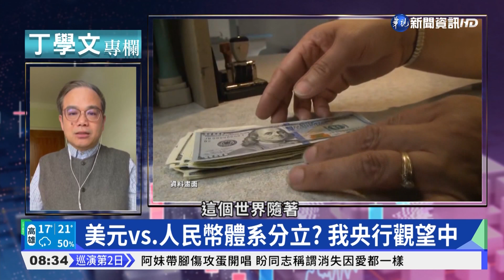人民幣挑戰美元 資本市場體系多元化?｜丁學文專欄｜華視新聞 20220403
財經專家丁學文，今天要為大家解讀，中國和俄羅斯正在努力自立門戶，挑戰美元獨霸跨境支付體系，分別建立所謂的CIPS，和SPFS，也就是分別以人民幣，或盧布為跨境交易支付的基準貨幣，一旦成真，全球資本市場體系，以及經濟秩序也會跟著產生變化。